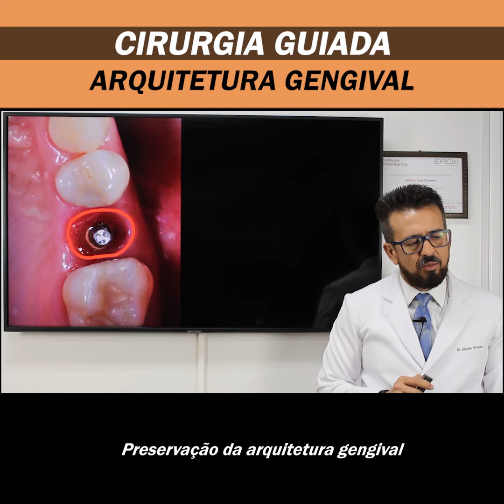Cirurgia Guiada: Arquitetura gengival.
CIRURGIA GUIADA:
Arquitetura gengival.